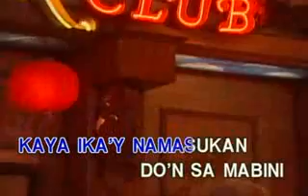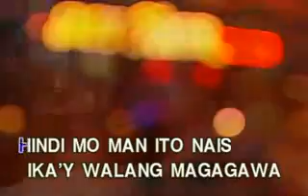14 - Magdalena - Freddie Aguilar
Taken From: Tagyan Blues
Record Label: Ivory Records Corporation (now on Ivory Music & Video, Inc.)
VCD Release: 2001
Video Editing: Ampex ADO/Abekas A51
Color Process: NTSC/Technicolor/30fps